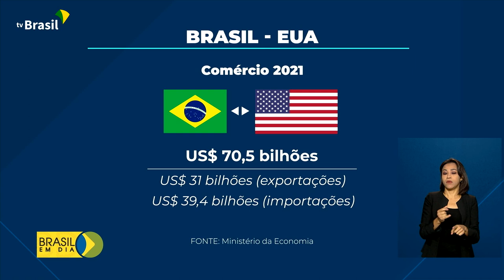Relações Internacionais | IX Cúpula das Américas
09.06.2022 - Crescimento econômico sustentável é o principal tema da IX Cúpula das Américas.